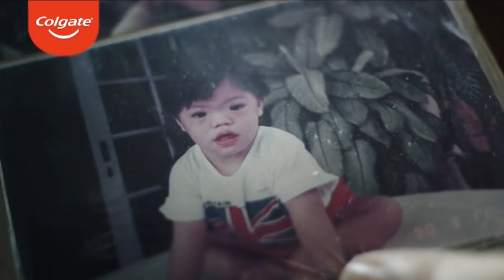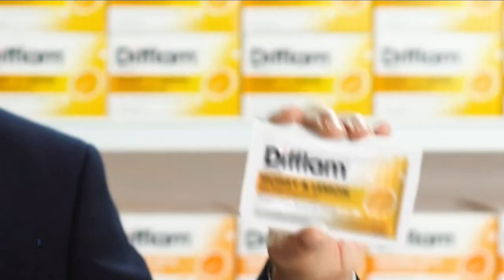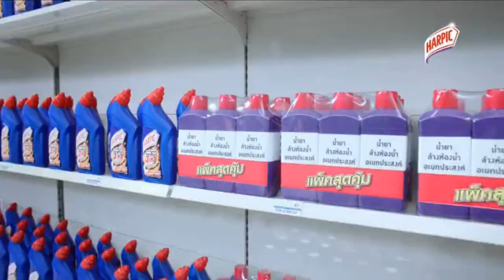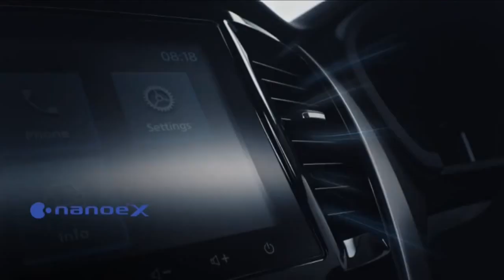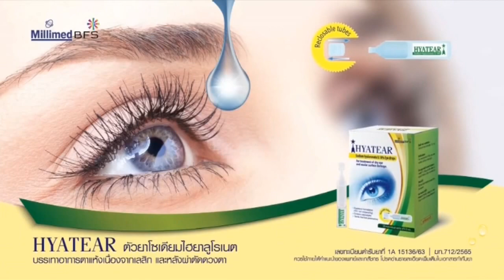โฆษณาไทย 2565 - 1,516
โฆษณาคั่น ในรายการ ไทยรัฐนิวส์โชว์ ทางช่อง ไทยรัฐทีวีช่อง32 ในปีพ.ศ. 2565